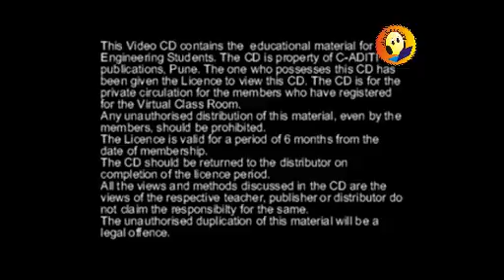D'Alembert's Principle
Preview